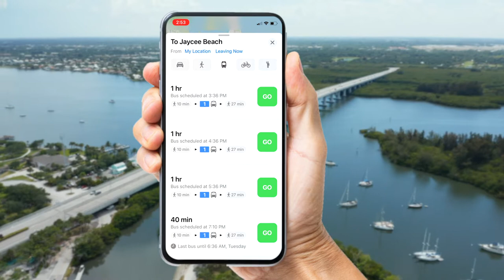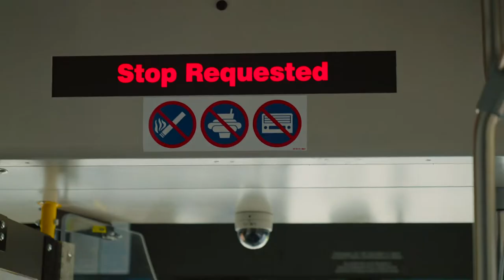GoLine - Getting you there! (short)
Our GoLine public transit system is designed to get you where you need to go within Indian River County at no cost. Our buses provide service along 14 fixed routes throughout Vero Beach, Sebastian, South County, Fellsmere, and Ft. Pierce. Visitors and locals alike take the GoLine to work, school, medical appointments, grocery stores, shopping areas, beaches, and a host of other locations throughout the area.

Convenient bike racks are available on all GoLine buses. And all are ADA accessible. Passengers must be able to board, disembark and carry their own packages on and off the bus. An adult is required to accompany riders younger than age 12. Although no fare is charged for riding the GoLine, donations are welcomed to help support our public bus system and its continued operation.